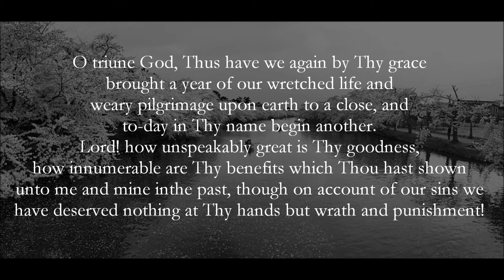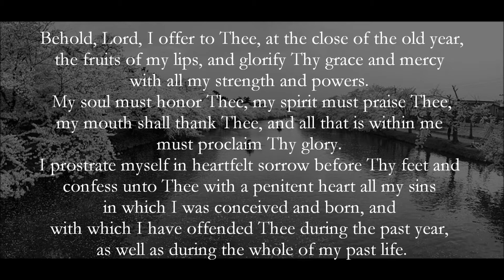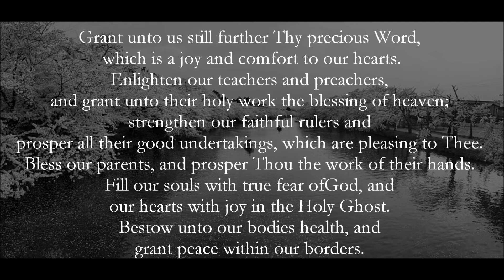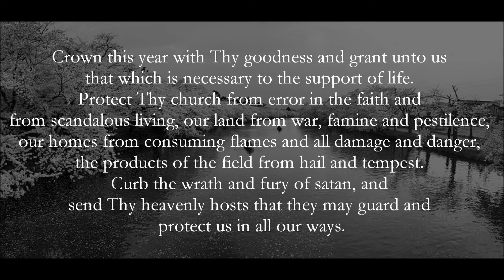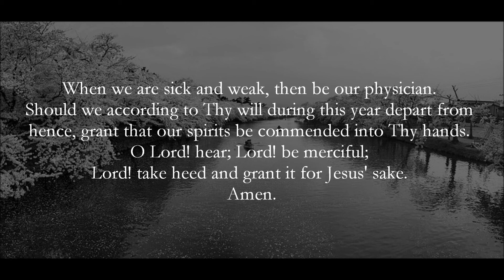A Prayer for New Year's Day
May the Almighty God bring you gifts of peace and healing this year anew. ~Anne

Music: Amazing Grace CD: "Jesus Christ" -- Saburo Takata (composer) -- Kikuo Takano (lyricist) -- Chikara Iwamura (conductor) -- Osamu Machida (arranger). The simple words express how God and humans are involved with each other. This hymn leads us to deep reflections on Christianity. ~from the album brochure
Image: Hirosaki-jo, Nishibori bridge, people boating, sakura season